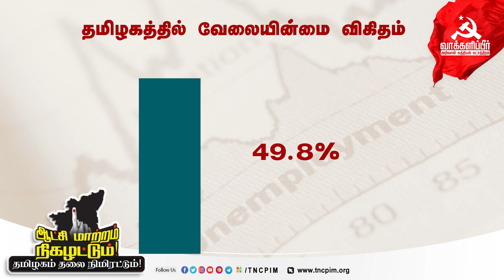அதிமுக பாஜகவை ஏன் தோற்கடிக்க வேண்டும்? - துரோகம்-3